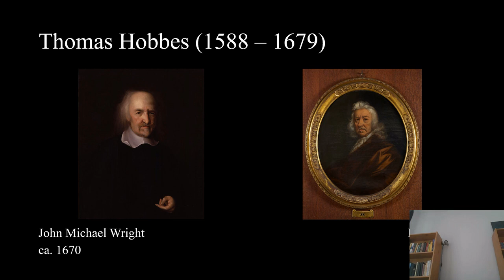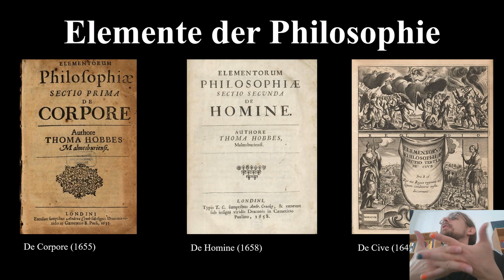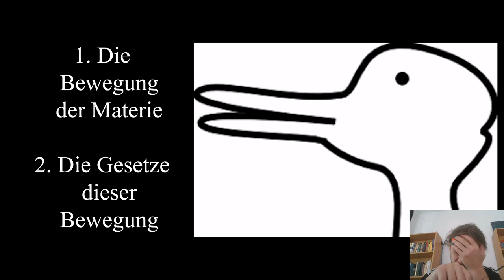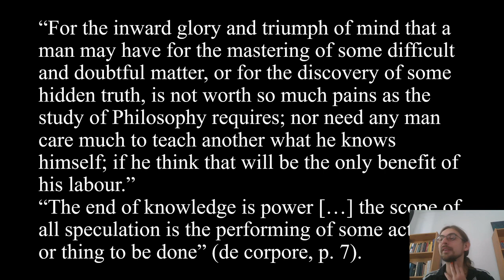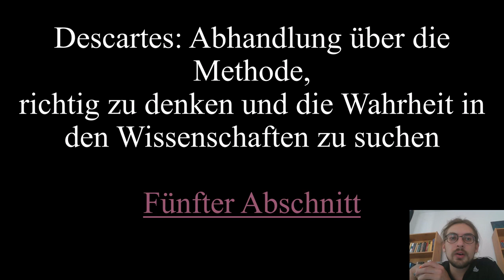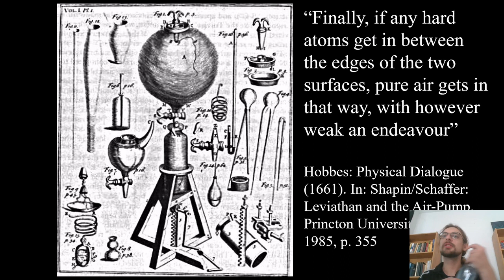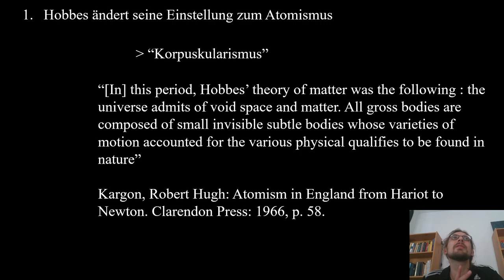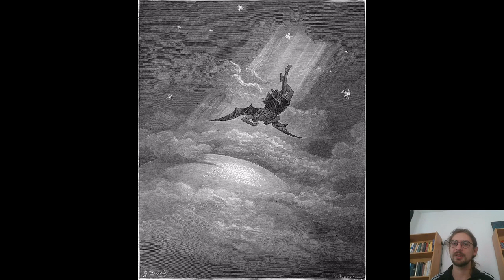Thomas Hobbes – Der Staat "more geometrico"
Referent: Alexander Görlitz

Thomas Hobbes, "das Monster von Malmesbury", ist vor allem für seine politische Philosophie bekannt. In der Trias Hobbes, Locke und Rousseau gilt er als einer der wichtigsten Vertreter der Theorie des Gesellschaftsvertrags. In der Forschung wird er häufig unmittelbar in diesem Zusammenhang verstanden oder im Kontext der englischen Politik gelesen, die sich mit dem englischen Bürgerkrieg, der Hinrichtung des Königs, dem republikanischen Commonwealth und der nachfolgenden Restauration in einer konfliktreichen Umbruchphase befand.

Der Vortrag will einen anderen Zugang zu Hobbes’ Philosophie erkunden. Dieser beginnt mit der Ablehnung der aristotelischen Philosophie und dem Versuch, ein neues System auf den Errungenschaften der Naturwissenschaften der Frühen Neuzeit zu gründen. Es soll Hobbes in die Gesellschaft von Galilei und Kopernikus stellen, so wie er sich zu Lebzeiten auch verstanden hat. Dabei ist er der Einzige unter den Protagonisten der "Nova Scientia", der die politischen Auswirkungen der neuen Wissenschaft systematisch reflektiert.

Neben einer Vorstellung des Gesamtwerks sollen zwei Begriffe besondere Aufmerksamkeit erfahren, die von der Theorie der Natur auf die Theorie der Gesellschaft übertragen werden. Die Entsprechung von Individuum und Atom (beides in der Wortbedeutung „nicht-teilbar“) sollen als Grundlagen sowohl der materiellen als auch der gesellschaftlichen Welt nachvollzogen werden. Der Begriff des Telos aus der Kausalitätslehre des Aristoteles soll im Kontext der Naturwissenschaft als Wurzel des "bonum commune", des gemeinsamen Guten oder Commonwealth, untersucht werden.

Der Vortrag ist Teil der Reihe "Einführung in radikale Philosophie. Die Lieblingsphilosophen der HARP". Zum kompletten Programm

Alexander Görlitz lebt in Leipzig und ist Redakteur der Narthex. Er promoviert zur Entstehung des modernen Naturbegriffs.